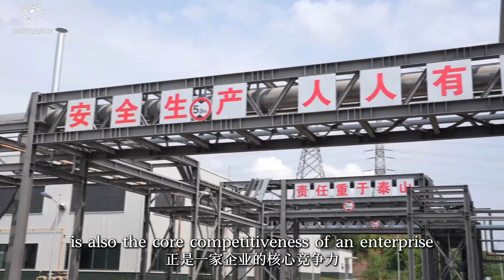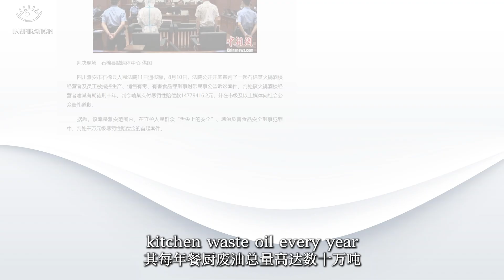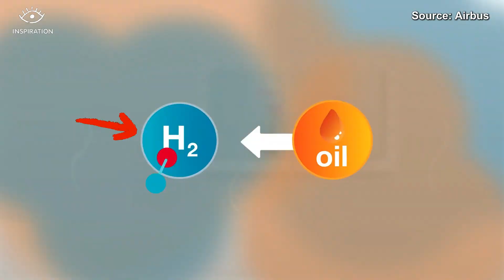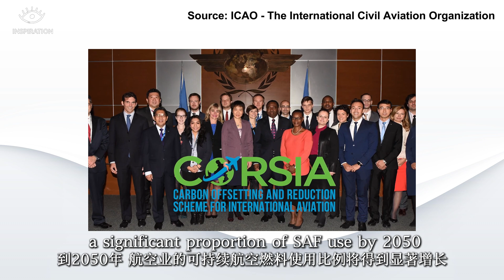China makes cooking oil into aircraft fuel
In China's Sichuan Province, an eating habit of oil makes the cooking oil hard to dump, and a company recently comes up with a plan to turn cooking oil into aircraft fuel!
Let's See How It Happens!